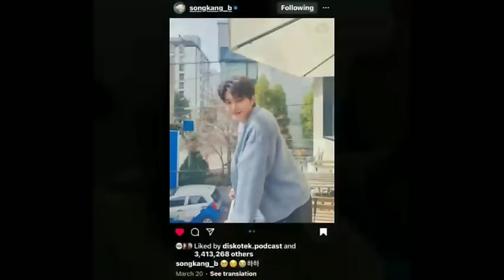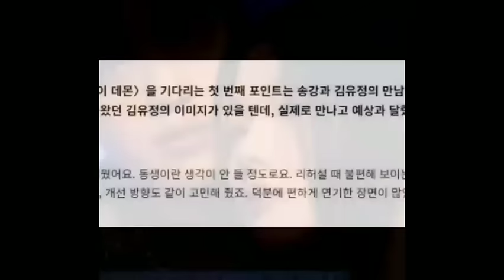Songkang hugged Kim yoo jung?! unseen photos and videos in my demon wrap up party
Songkang being clingy at the my demon wrap up party unseen sweet photos of Kim yoojung & Songkang